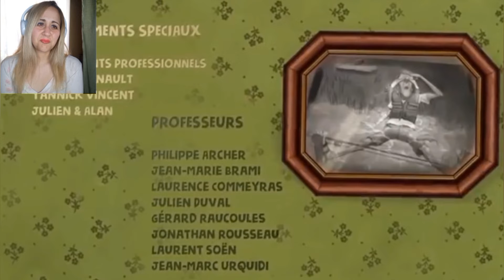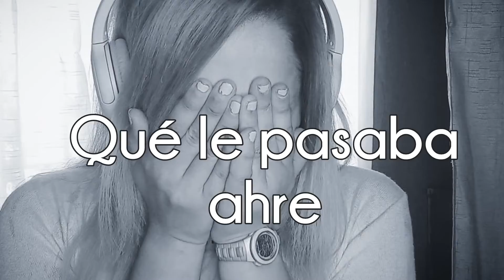Reacción al Corto 'LA BOITE' (La caja)... Hermoso e inspirador, LO AMÉ ♥️ || Vaniis MC 💕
En video de hoy, acompáñenme a ver este interesante Corto animado, llamado 'La boite' que en francés significa La caja. Es un corto, que en mi opinión, deja una bonita y adorable enseñanza.